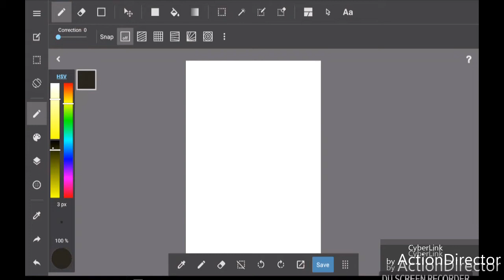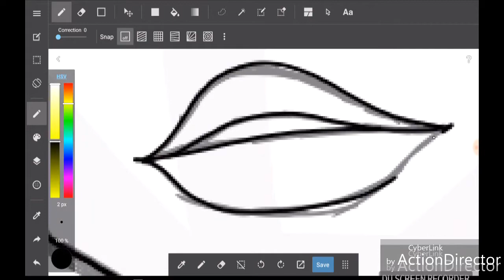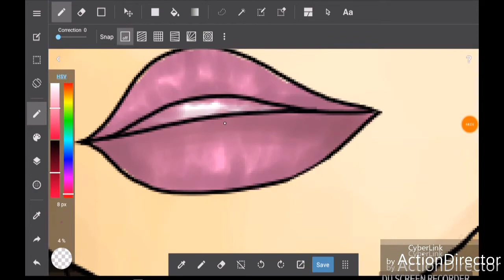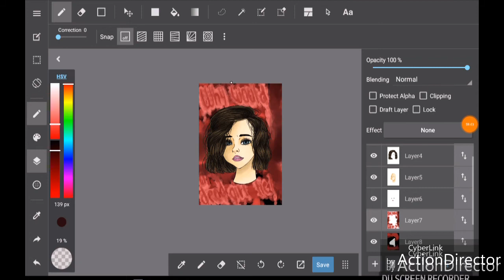Hannah Baker speed paint from 13 Reasons Why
This is Hannah baker, the drawing took me about an 1 hour and 45 min. Comment on who you want me to draw next!